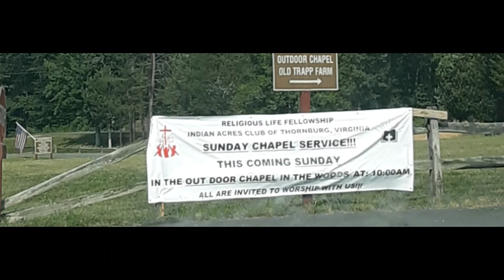Acres Again in June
I miss the times when I could stay for a week, weekend but now its a day away. I am grateful, thankful, and blessed. God can do so much in His Presence in a day. Thank you Jesus for a day away!